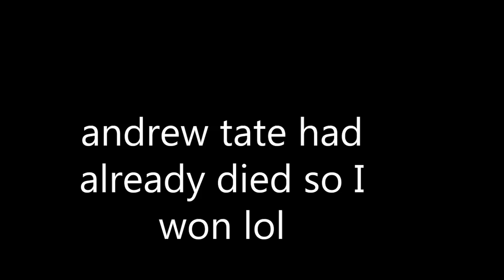ROBLOX BUILD A BOAT FUNNY MOMENTS (Andrew Tate)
In this video I meet ANDREW TATE and he RACES me in build a boat. Watch to the end to find out what happens...